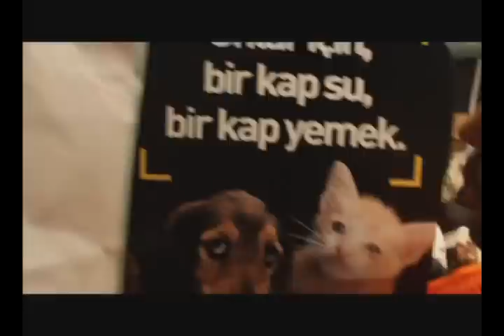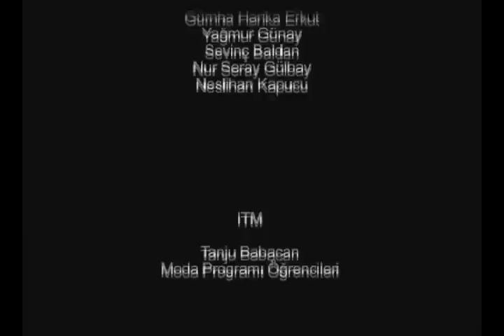Tanju Babacan - Palto Degil Manto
Tanju Babacan - Palto Degil Manto is a a/w 11-12 collection for women.
runway show has presented for animal rights and all the coats have made by cashmere, no fur.